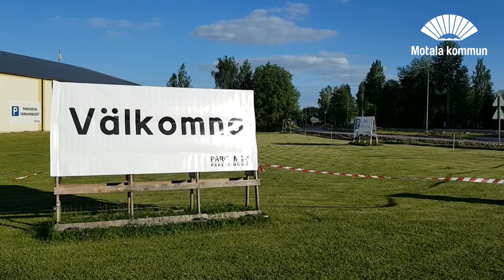Varamobaden sommar 2021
Inför sommaren 2021 har kommunen genomfört en mängd åtgärder för att Varamobaden ska upplevas och vara en trygg och trivsam plats att vistas på.